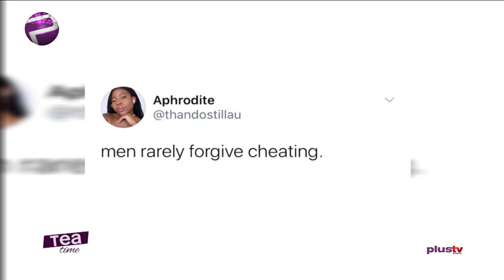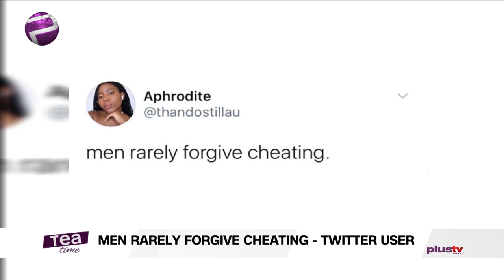Gemini EP Is The Best In The World | DNA